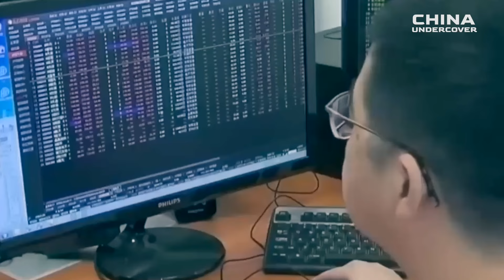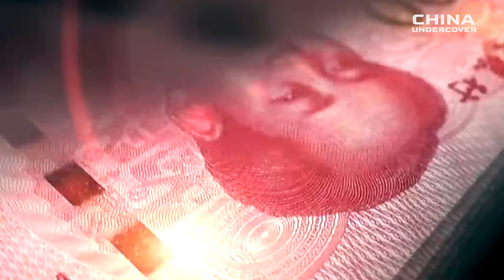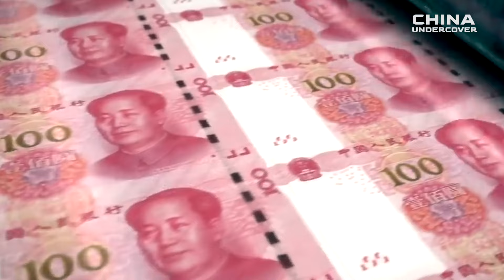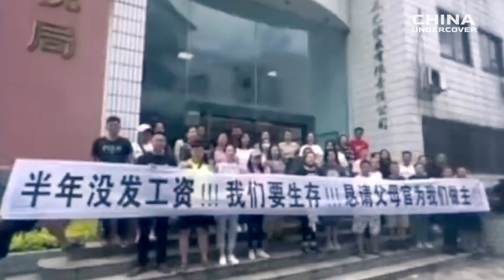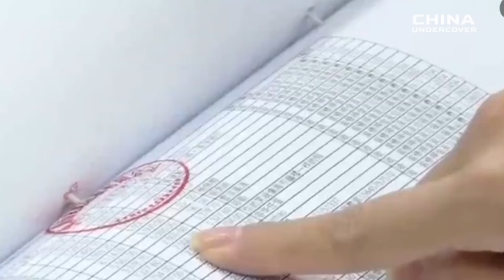Chinese food giant Juewei Foods closed nearly 1,000 stores in the first half of the year alone